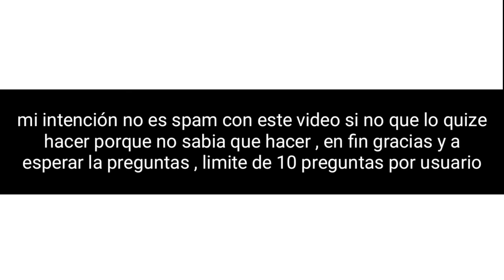Sección de preguntas para Youtube Loquendo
Sección de preguntas
Reglas no preguntas como mi nombre real o donde vivo realmente.
2 máximo de preguntas 10 por usuario.
3 no spam
4 si no tengo suficientes preguntas de aquí a febrero seguire esperando hasta tener suficientes preguntas de usuarios para 10  minutos de video o mas
También acepto preguntas de Twitter